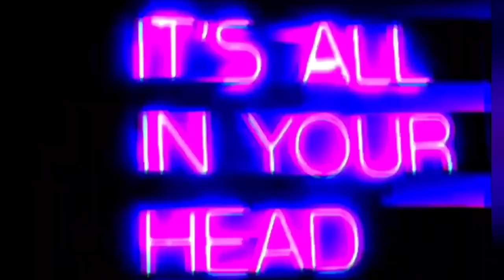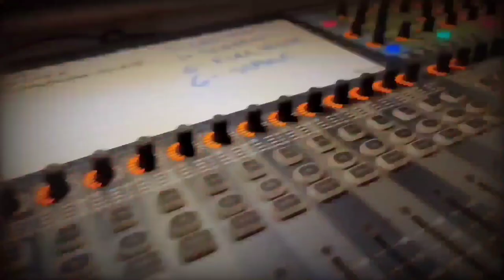The "Eating meat is racist" lecture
🐦 Twatter: @darthN3ws
🎶 DikDok: darth_news
📸 Insta: @darthlantis_  / second acct:@DarthN3ws